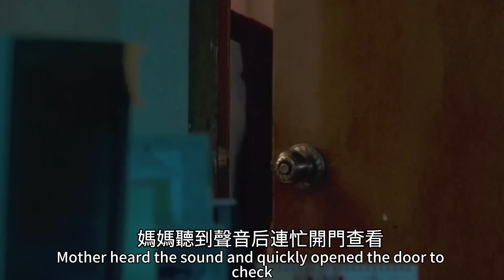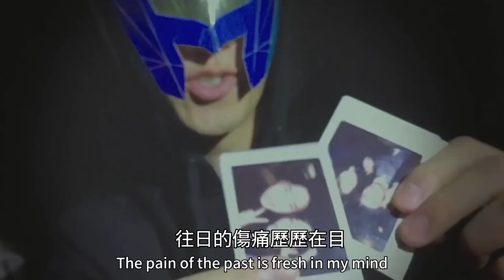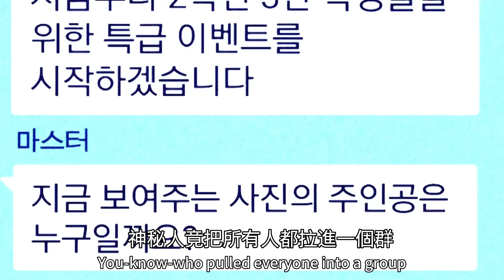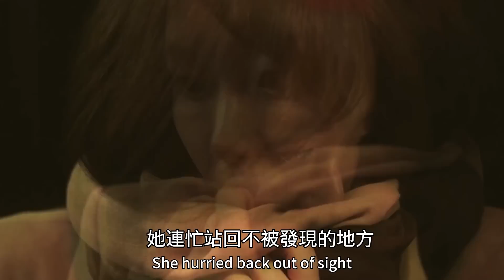女孩網戀交損友，嘴巴被塞臭襪子，慘遭無人性折磨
婚期將近的高中教師書鄰（李宥英 飾），收到來自大家的祝賀禮物，在她喝下辦公桌上的咖啡後，隨即陷入了昏睡，直到隔日清晨才被學生喚醒，從此她寧靜的生活一去不復返。不久，書鄰的手機收到一封來自「Master」 的恐怖騷擾訊息，內容竟是自 己不省人事時的照片，更令她不寒而慄 的是，這一切彷彿是14年前相同的噩夢重演。
　　書鄰找來前刑警國哲（金希沅 飾）一起追查案件真相，希望能找出幕後黑手「Master」。此時，書鄰班上的學生們也開始收到「Master」的騷擾訊息，事件主角變成是班上的一名女學生。偵辦過類似案件的國哲也直覺不對勁，當情況越來越詭譎，究竟兩起案件的關聯與牽扯為何？而隱身在黑暗中操控一切的「Master」到底是誰呢？